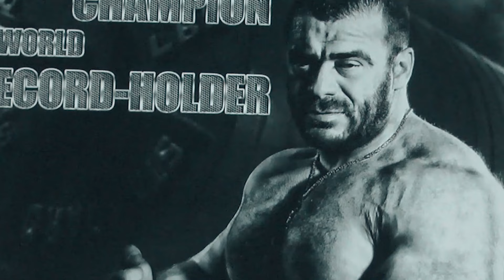Интервью с Вадимом Кахутой